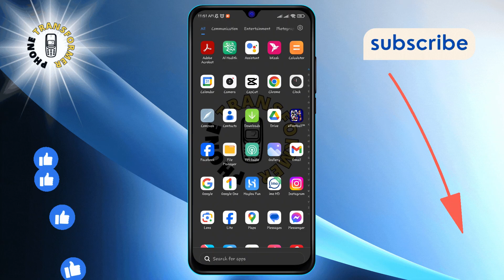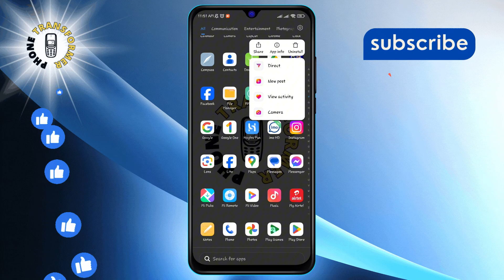How to Fix Add Yours Not Working on Instagram [Instantly]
Learn how to troubleshoot the "Add Yours" feature on Instagram. Discover simple steps to resolve issues and enhance your Instagram experience. No more frustration—get back to sharing seamlessly!

- Instagram "Add Yours" not working
- Troubleshooting Instagram features
- Fixing Instagram "Add Yours" problems
- Instagram "Add Yours" issues
- How to resolve Instagram "Add Yours" errors